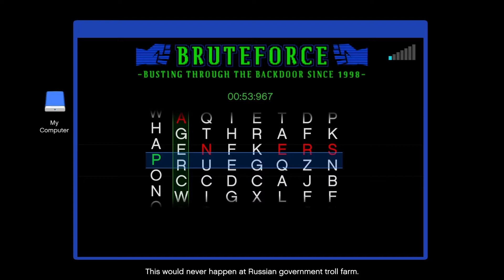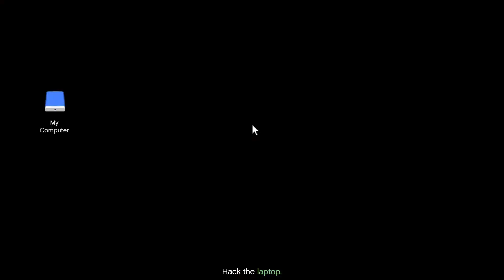A Grinders day in Los Santos! GTA Online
This is a video I made showing some things grinders do in GTA Online.
All from doing a Heist to selling differnt things.